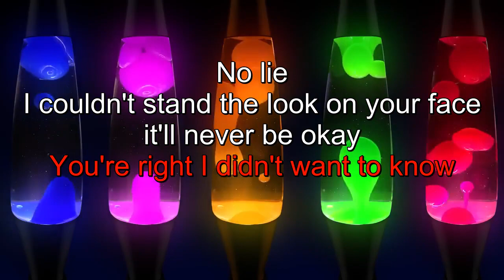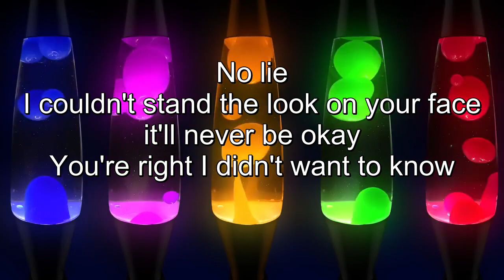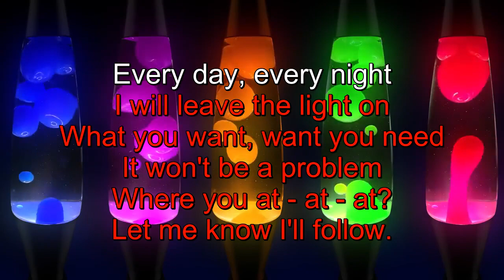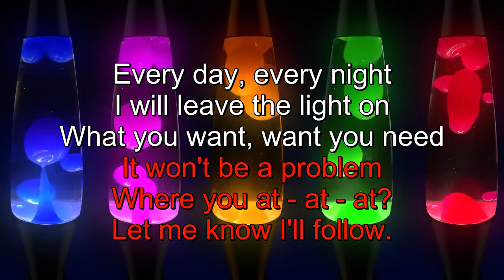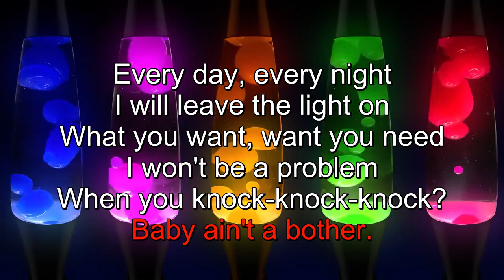Karaoke -- Dehd -- Light On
Song: Light On
Artist: Dehd
Album: Poetry
Released: 2024
Songwriters:
 Emily Anne Kempf
 Eric Marquis
 Jason Thomas Balla